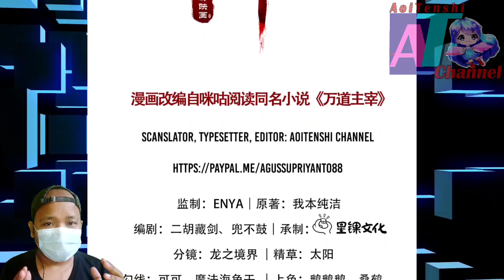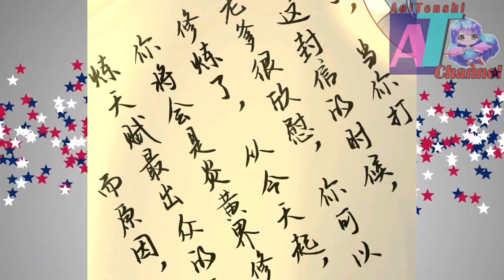Empress Who Promised Herself ~ Master Of Ten Thousands Dao Ch 03 English ~ AT CHANNEL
COPYRIGHT / LICENSING

Master Of Ten Thousands Dao Ch 03 English
Master Of Ten Thousands Dao Ch 03
Manhua Over Power
Manhua Cultivation
Manhua Martial Art